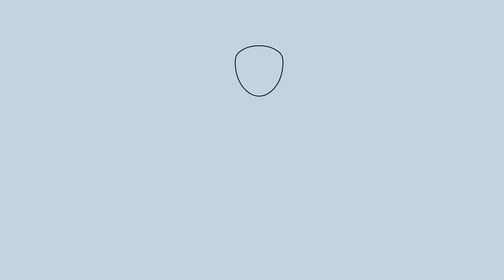Bana dushushanye! Let's draw! - Communication material for Early Childhood Development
"Bana dushushanye!" means "Children, let's draw!" in Kinyarwanda. This material was created as part of a workshop to create child-friendly communication material for early childhood development in Rwanda.

Content creators:
-Wanjiru Kairu
-Nathanael Nkundimana
-Marius Kamugisha
-Bonfils Ngaboziza
-Kalisa Boris
-Tugirimana John

Workshop facilitator:
Barbara Kolucki - ECD Communication Expert